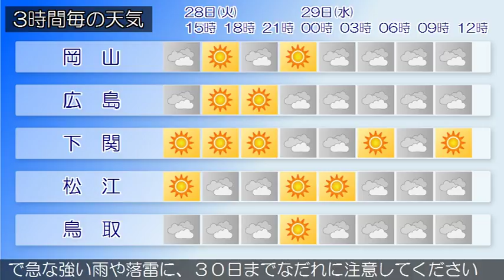2017/03/28 中国地方の天気予報 昼